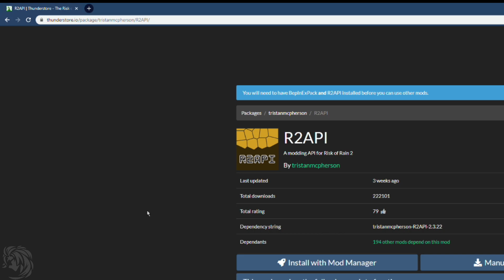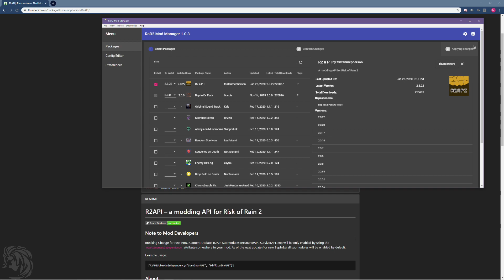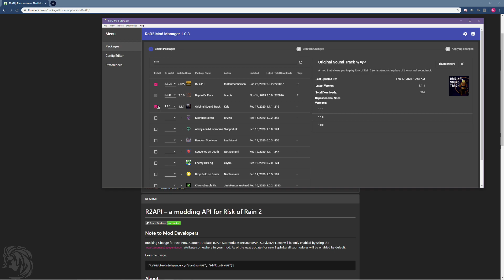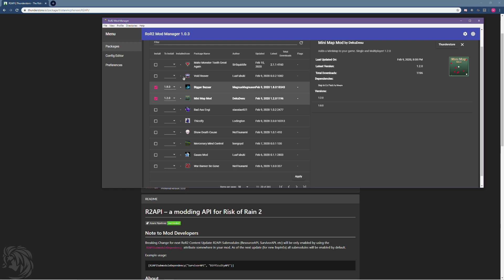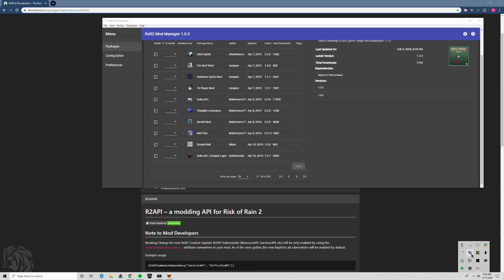[Updated 2/17/2020] Quick Tutorial | How To Mod | Risk of Rain 2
Here's an updated how to Mod Video.
We're back and I'll be able to keep a better eye on the comments now.

Follow me and support!